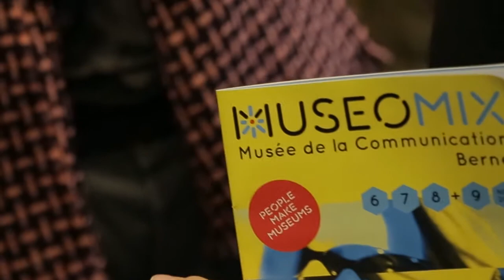Day 1 We are in Bern - Museomix @ Museum für Kommunikation Bern